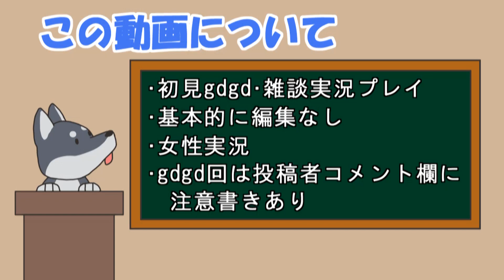【女性実況】#9 My Time At Portia をマイペースに実況プレイ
My Time At Portia 再生リスト